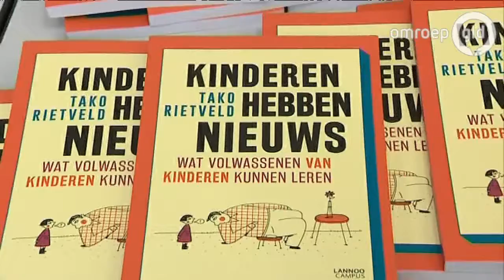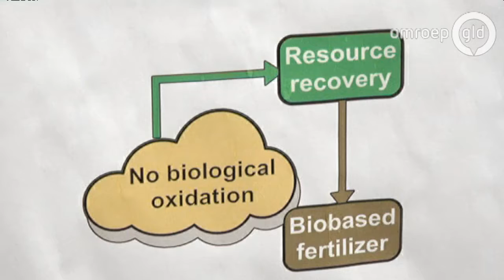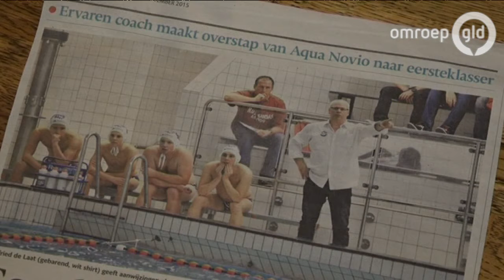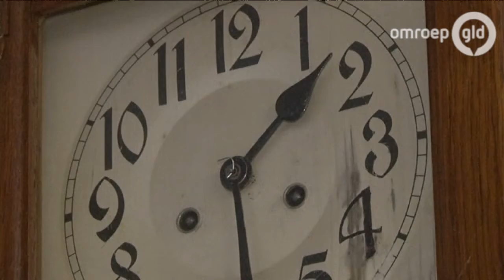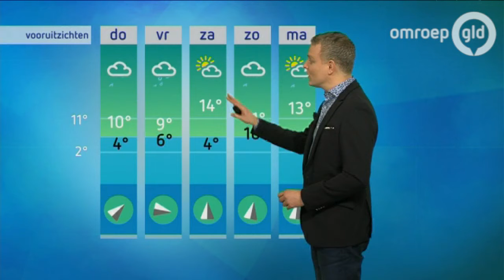GLD Vandaag 23 maart 2016